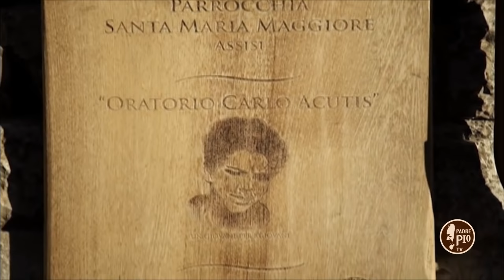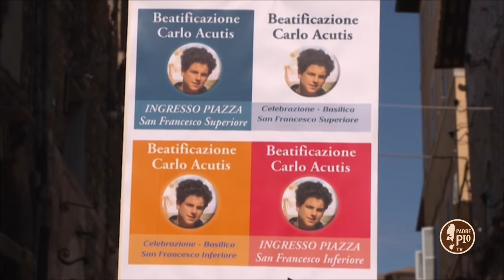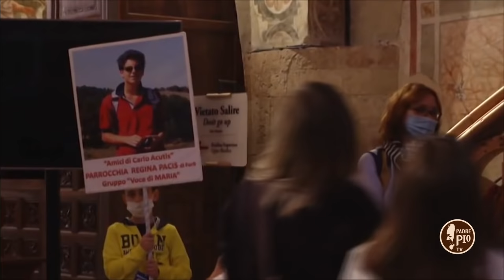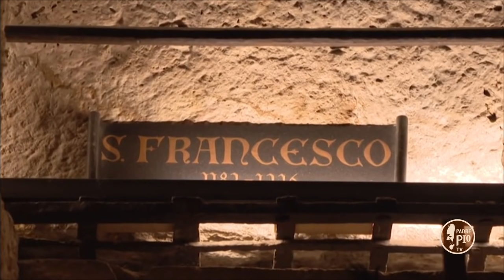Padre Pio e Carlo Acutis